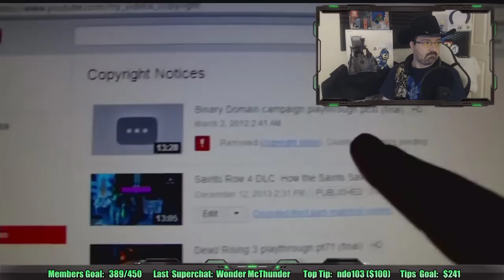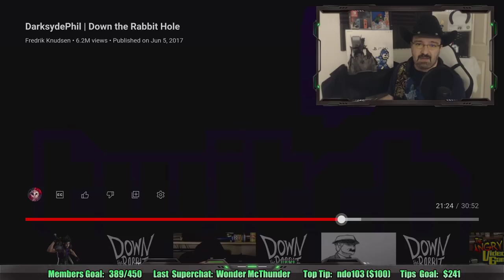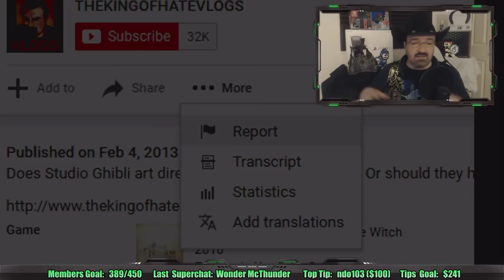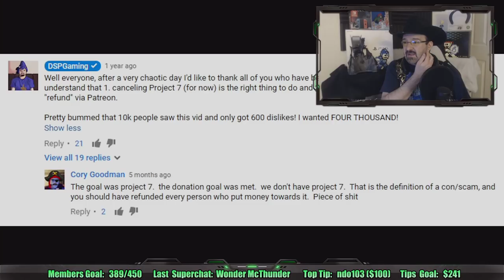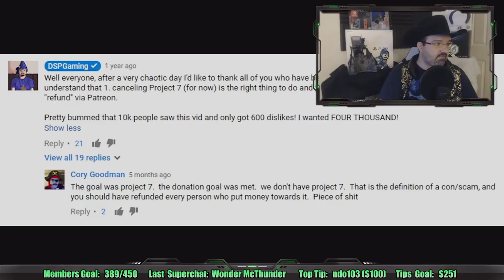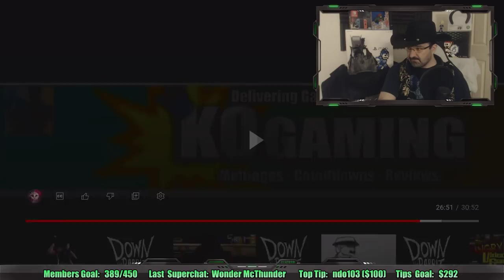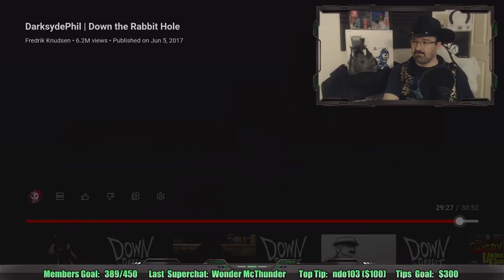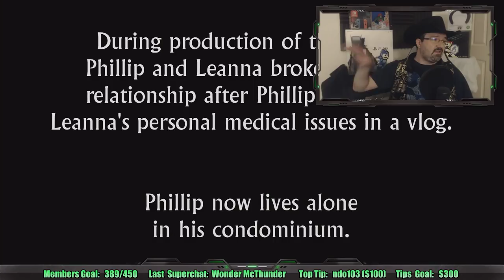DSP Reacts! Down the Rabbit Hole - DarksydePhil pt3 - SWATed, the INCIDENT & a Broken Relationship